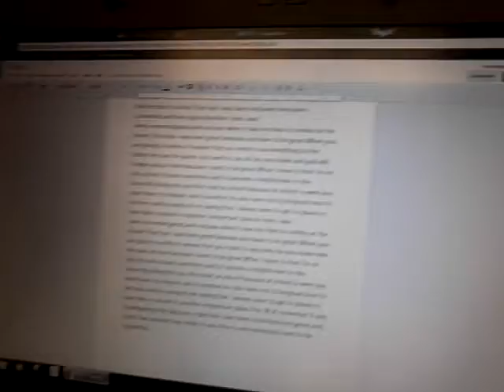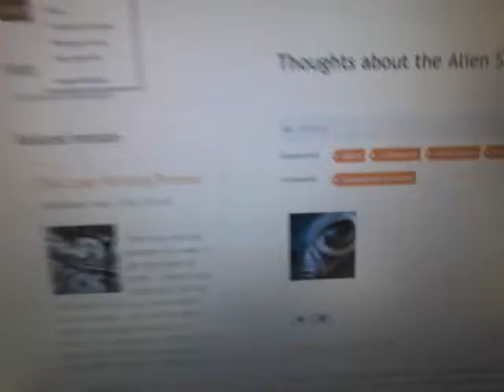December 8, 2013 14:50